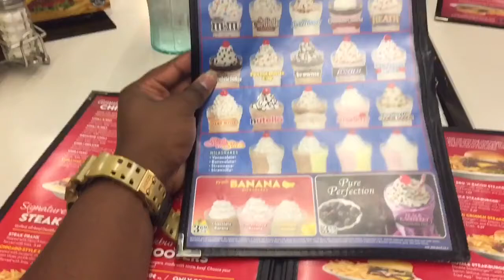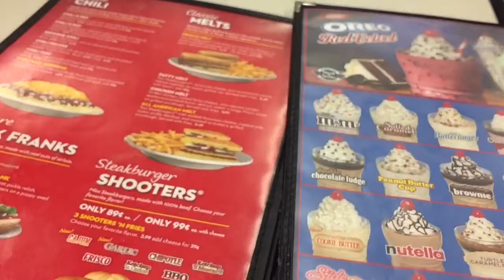The livest Beach Day ?!?!?